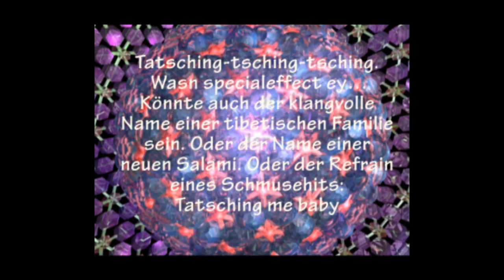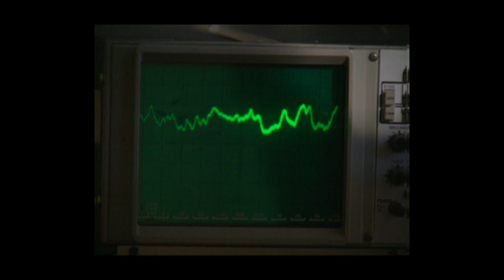Utz Utz Utz (Wobbel Wobbel Wobbel)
Also der Hintergrund war eigentlich eine Diskussion wie sich "Sound" anhört. Der eine meinte "Boom Boom Boom" der nächste "wobbel wobbel wobbel", dann kamen noch "Utz Utz Utz" und "Ta-Tsching" dazu. Irgendwann hat einer die Worte aneinandergereiht und ich hatte dann die Idee das mal durch eine Sprachausgabe zu jagen. hat sich dann voll Scheiße angehört, aber mit einzelnen Worten gings einigermaßen. Habe mir 8 Stunden damit in der Nacht um die Ohren geschlagen + 2 Stunden fürs Video. Also im Grunde genommen "mal eben was zusammengeschustert". Aber ein Lacher isses allemal wert. Der Text ist übrigens ein Zitat aus eben jenem Thread.